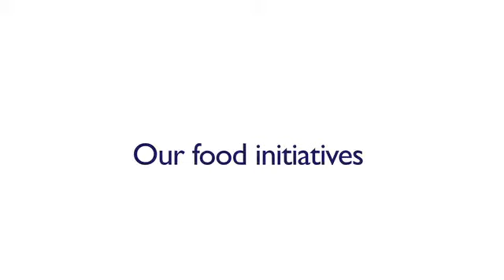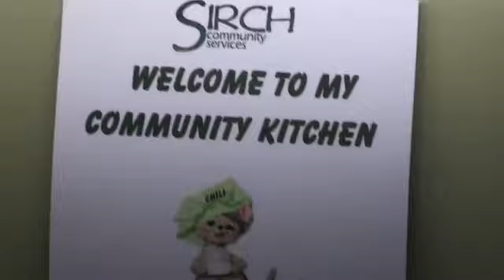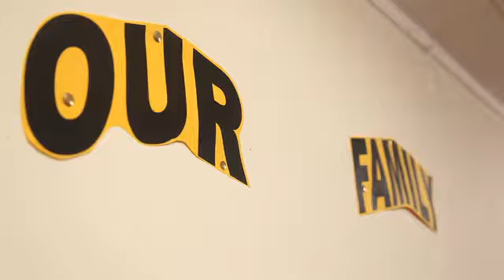SIRCH Food Initiatives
Community kitchens, Dig In! and Garden Buddies ... some of the ways SIRCH provides food initiative programs to residents of Haliburton County.